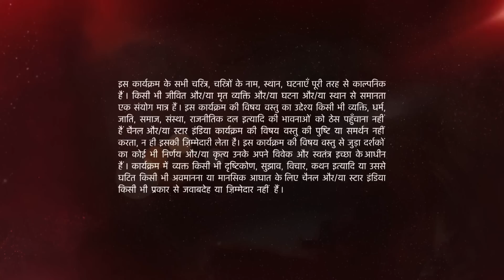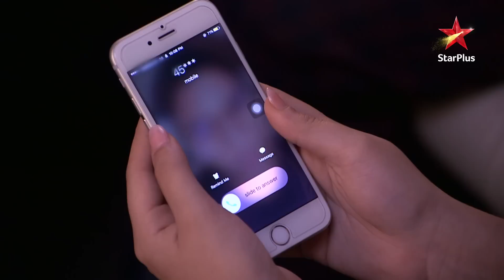Ye Hai Mohabbatein | ये है मोहब्बतें | Kiske paise dena chahata hai Sohail?